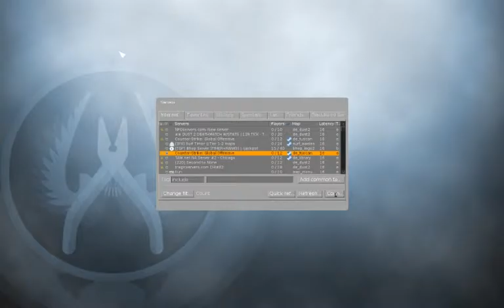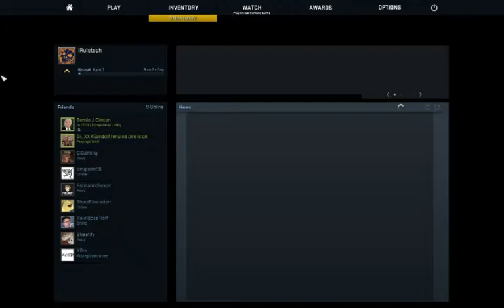CSGO Live Stream PreEpisode 1: Linux Crashing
Here's the right video. The CJM Crew plays some CSGO

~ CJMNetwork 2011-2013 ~